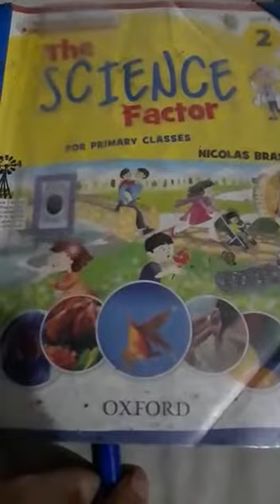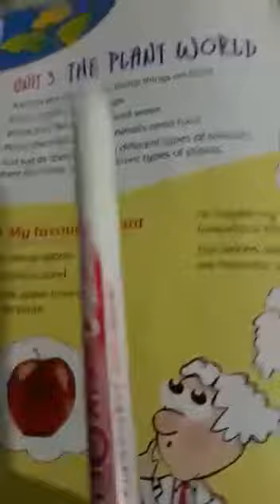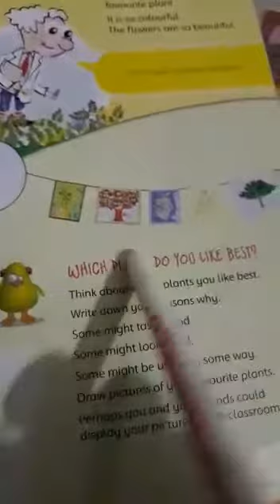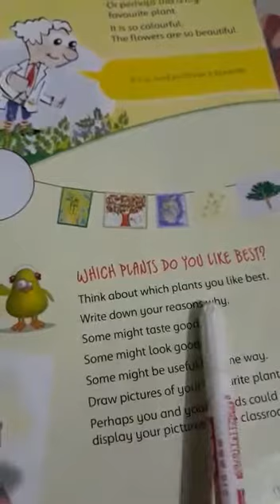Class 2 Science Unit 3 L#3